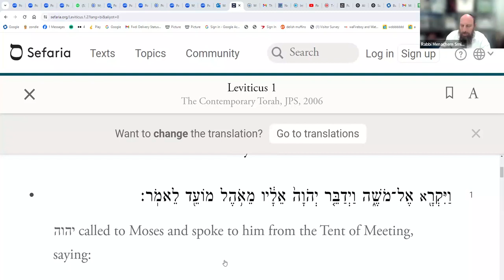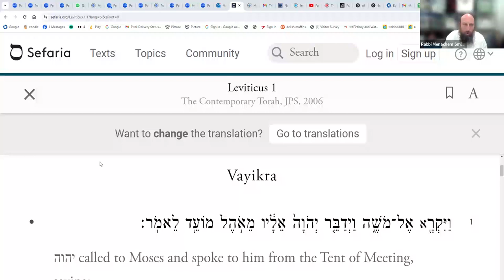Ohr Hachaim Parshas Vayikrah 5784